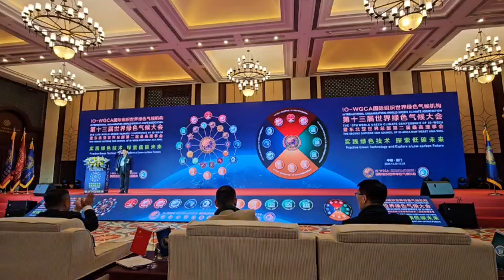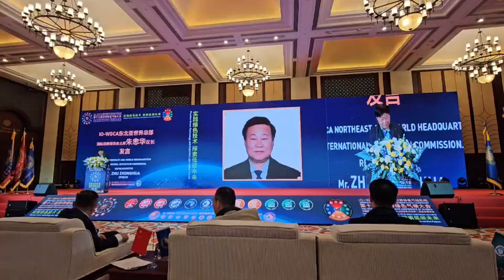1국제기구 세계녹색기후기구.IO.VICTORY LEE,WOOSEUNG. 아이오 .이우승. IO-WGCA . IGC. ISSA. ISGC.ISSU.IFM. IC.IP.IE.